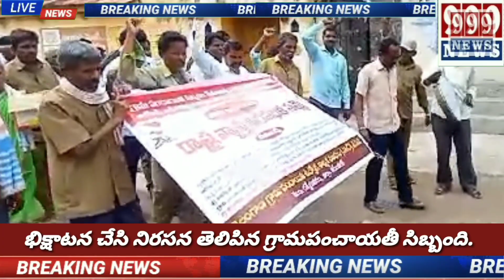భిక్షాటన చేసి నిరసన తెలిపిన గ్రామపంచాయతీ కార్మికులు